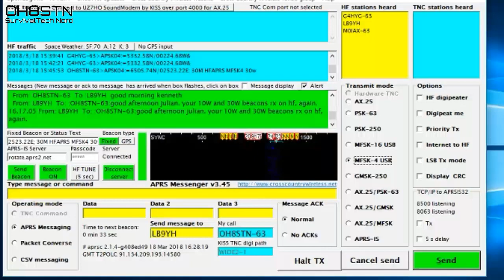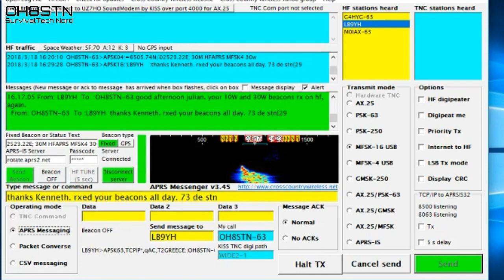Message Received HFAPRS LB9YH APRS Messenger Demo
This is a short demonstration of APRS Messenger message reception, reply, and acknowledgement over HF APRS.
HFAPRS and APRS Messenger are the little-known gems of keyboard to keyboard group communications on HF. Many operators talk about other chat modes, but few modes offer these near real-time keyboard chat and messaging capabilities as APRS Messenger.
APRS Messenger has several modes available for various band conditions. PSK63, PSK250, MFSK16, MFSK4, and GMSK250. the application is able to receive any of these modes simultaneously, regardless of the operating mode the radio operator is using at the time. For poor band conditions or extreme QRP, we drop down to MFSK4. For fast messaging or near real-time chat, we use PSK250 or GMSK250. The clever bit here is having multiple modes available to the operator, for the type of band/operating conditions we happen to be in.

MFSK4 is an incredible weak signal mode. This is the first time it's been employed in this way, and is comparable to FT8. It also works with completely random text , meaning you're not limited to the structured QSO of other modes like JT9, JT65, FT8, ... Like other narrow bandwidth modes, we reduce speed, and reduce bandwidth to achieve greater operating efficiency.

APRS over HF is the logical choice for true grid down group Comms. It allows groups of operators to coordinate logistics, share location, exchange messages, have kb to kb chat, and coordinate other commo like peer-to-peer PSKMail, WinLink, FSQ, or other modes with File Sharing capabilities.  most importantly, it allows you to see in near real-time, where all of your group assets are, out in the field.

Incoming videos on HFAPRS & APR Messenger.

If you're interested in Portable Digital Comms out in the field, join our Facebook group